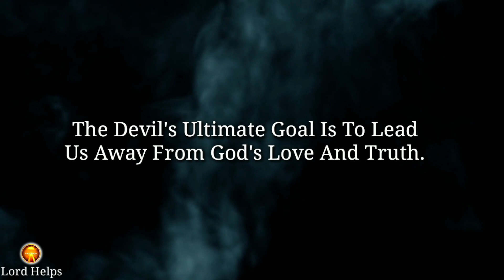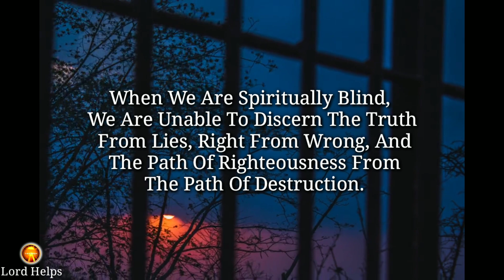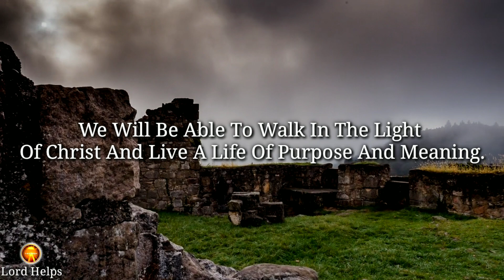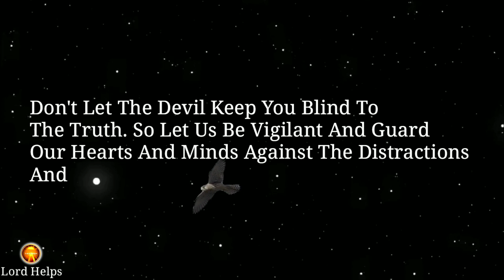BEWARE! "THE DEVIL WANTS TO DISTRACT YOU AWAY FROM THIS MESSAGE" Spiritual Sight | Lord Helps Ep~789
Brief Introduction Of This Video 👇👇

“In A World Filled With Distractions And Constant Noise, It's Easy To Lose Sight Of What Truly Matters. The Devil Wants To Keep Us Blind And Deaf To The Holy Messages Of God, Tempting Us With Fleeting Pleasures And Shallow Pursuits.
He Wants Is To Be Blind, Not Physically, But Spiritually. It Leads To Eternal Separation From God.
But There Is Hope. God Has Given Us The Gift Of Spiritual Sight Through The Holy Spirit

1》 This video is made for Teaching/Motivational purposes.
2》This video has no negative impact on anyone. (Inspired by Joel Osteen)

Team,
Lord Helps